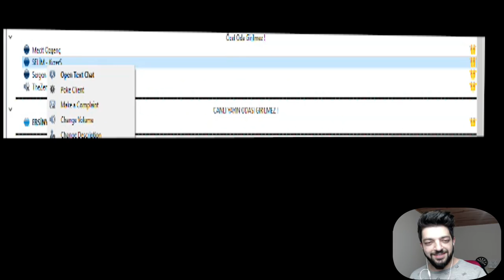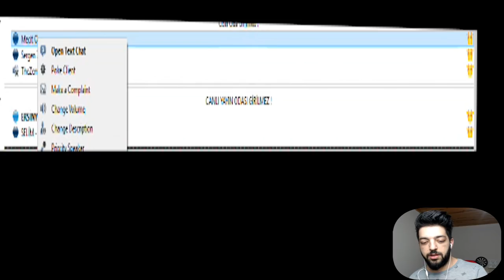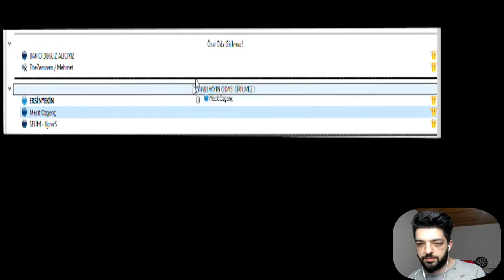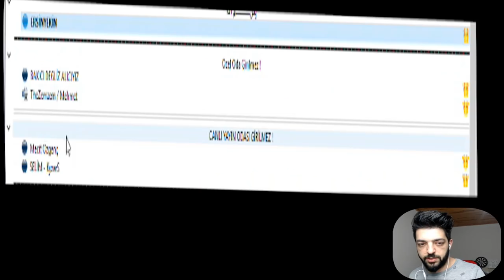ODA 1 İ TUTTURDUM SATMAYA ÇALIŞTIM !! KAVGA ÇIKTI :D ZENGİN MÜŞTERİLER